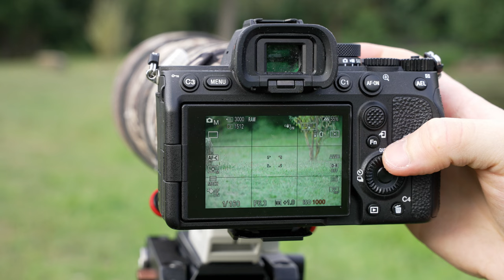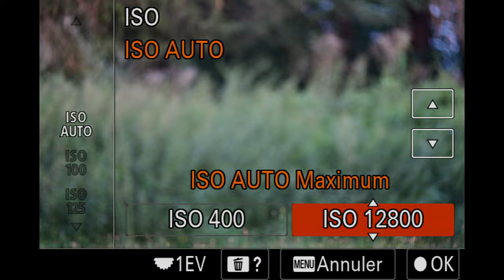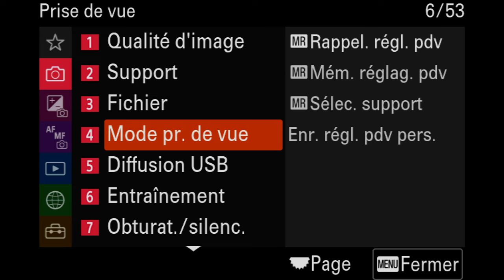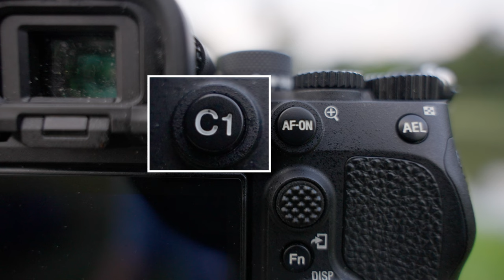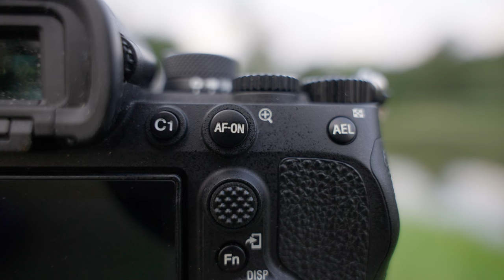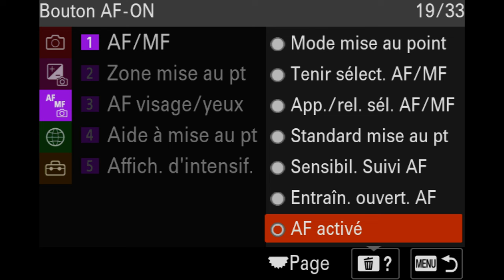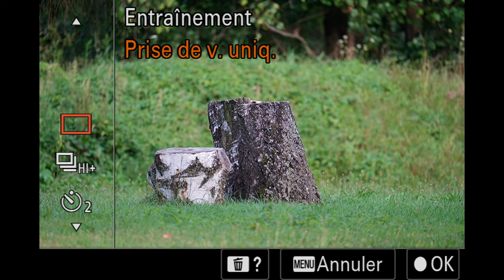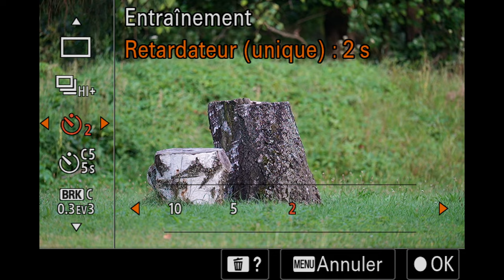5 façons d'améliorer vos photos animalières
► Objectif photo animalière
► Objectif polyvalent
► Objectif grand angle/VLOG ultra léger

► Trépied animalier
► Tête fluide

▼ SOMMAIRE ▼
00:00 Premier conseil
02:27 Deuxième conseil
04:42 Troisième conseil
06:05 Quatrième conseil
07:31 Cinquième conseil